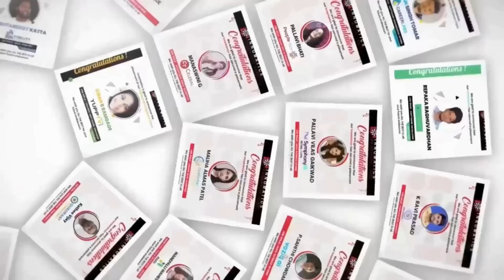Master in One. Multiply with Mastery | The Innomatics Research Labs Way of Transforming Careers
At Innomatics Research Labs, we believe true excellence comes from depth.

Just as Adidas mastered athleisure and Nike built a lifestyle legacy, we chose to specialize, evolve, and excel in Data Science — transforming focused learning into a long-term legacy.

In this video, Yeshwanth shares the core philosophy that defines Innomatics’ journey — from a diverse edtech platform to a premium Data Science institute.
Here, premium doesn’t signify price or infrastructure; it reflects the quality of learning, mentorship, and transformation we consistently deliver.

Through our Adaptation Learning Model, we empower learners to:
✅ Strengthen communication and technical articulation
✅ Present real-world projects with clarity and confidence
✅ Understand the "why" and "how" behind every technology
✅ Prepare effectively for corporate challenges through mock interviews and live sessions

At Innomatics, we don’t just teach Data Science —
We shape thinkers, build confidence, and transform careers.

📞 Speak with our Career Advisors today: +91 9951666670 / 71 / 72 / 74

Innomatics Research Labs — Where Talent Meets Opportunity.

🎥 Watch the video to explore how “Mastering One” can multiply into a lifetime of mastery and success.